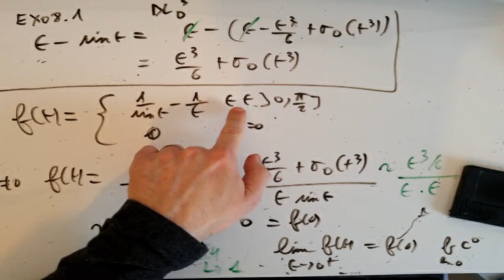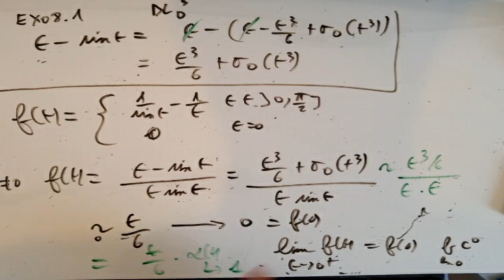21 Comportement asymptotique. F26 Exo 8.ab